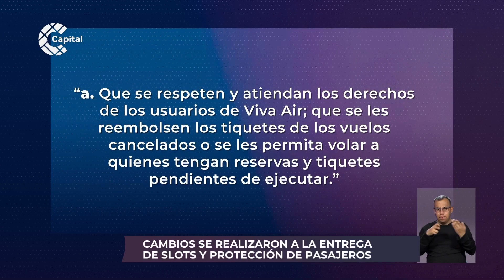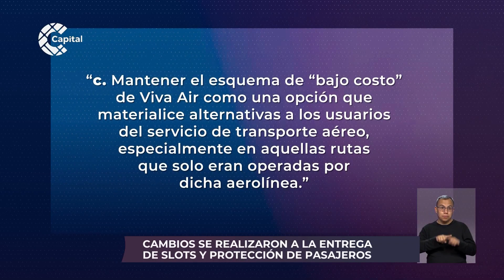Aeronáutica civil modificó condiciones para integración de Avianca y Viva Air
Este lunes la Aerocivil confirmó la integración entre Avianca y Viva Air, sin embargo, a las condiciones que habían dispuesto hace unas semanas se le realizaron cambios luego de recibir apelaciones de otras aerolíneas y de que Avianca afirmara que la integración no se podría dar bajo los requerimientos.